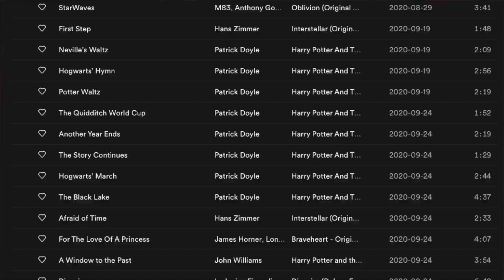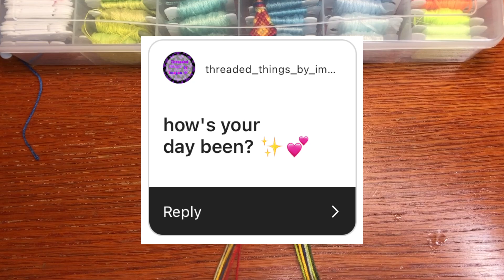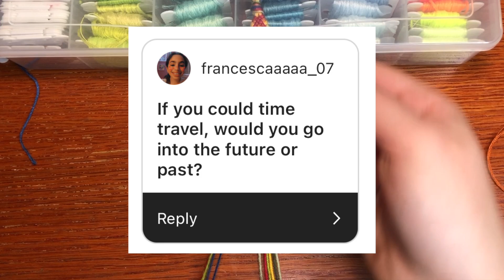KNOT WITH ME Q&A #2 | Alex's Innovations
In this video, I’ll be answering some more questions from my Instagram followers while working on a current bracelet in progress.